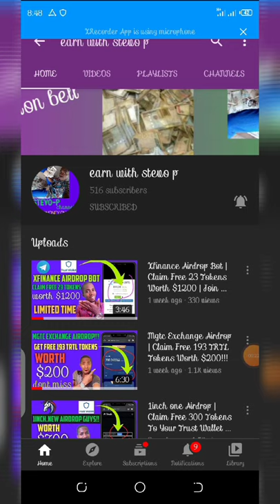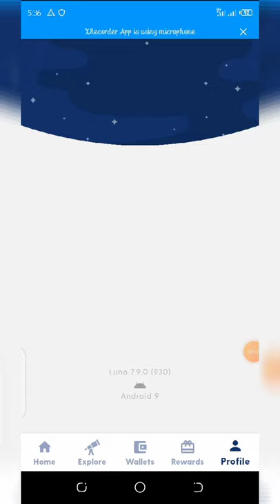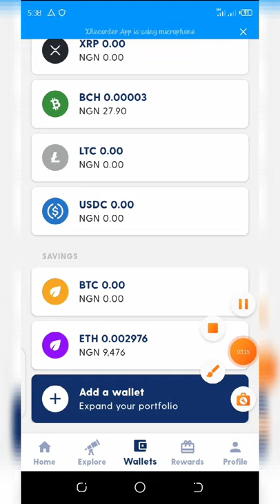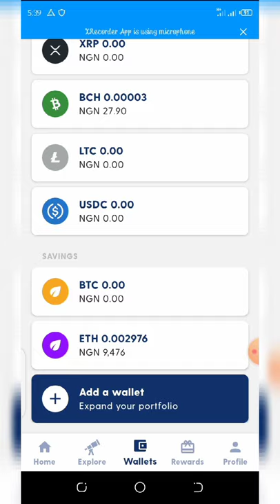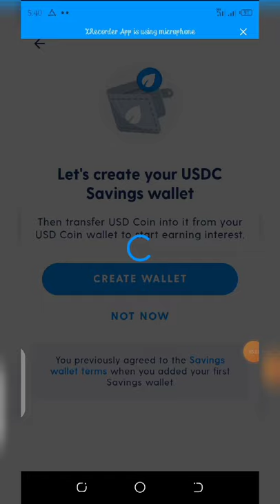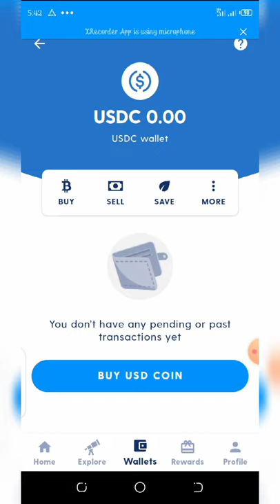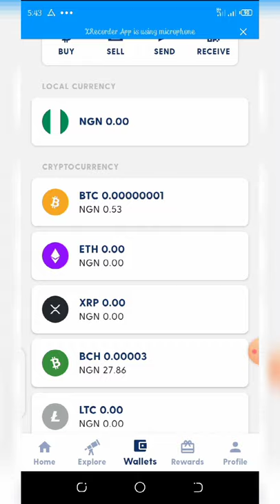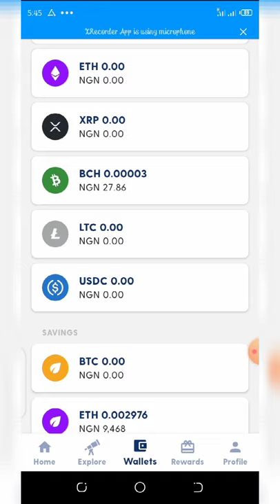Earn Interest On luno Wallet | Up To 7.60% On Your Saving Wallet | Dont Miss To Earn Now!!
Join the luno investment opportunity now and earn up to 7.60% annually on your wallet, don't miss out; just send your bitcoin, ethereum & USDC to your luno wallet and follow this video instructions to start earning interests.